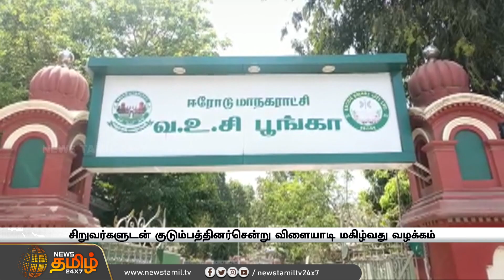புதர்களுக்குள் முகாமிட்ட காதல் ஜோடிகள்..! அறிவுரை கூறி அனுப்பிய ஆய்வாளர்..! | Erode | voc park